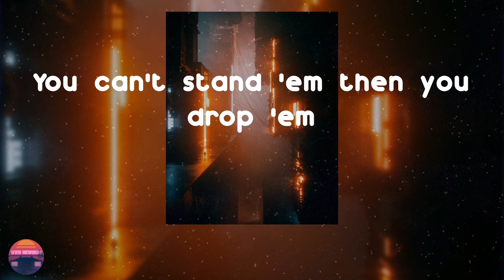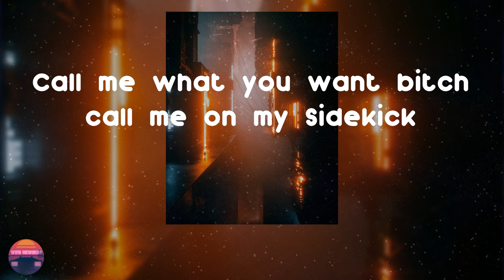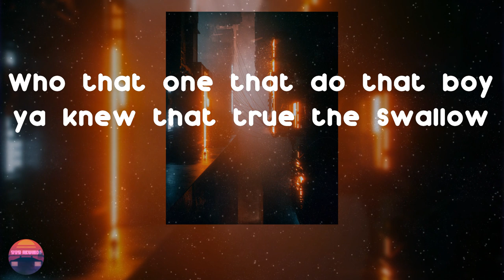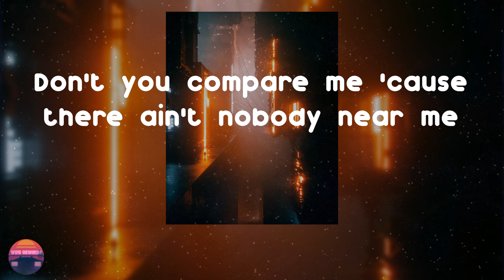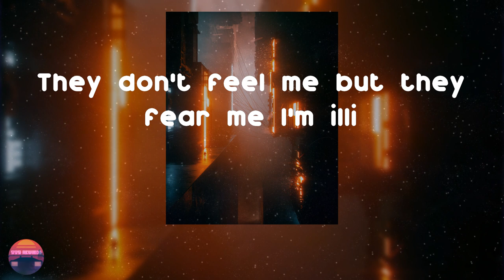Lil Wayne - A Milli (Lyrics Video)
Hope you enjoy A Milli as much as i do

A Milli - Lil Wayne lyrics:
Young money
Ya dig
Mack I'm goin' in
I'm a Millionaire
I'm a Young Money Millionaire, tougher than Nigerian hair
My criteria compared to your career just isn't fair
I'm a venereal disease like a menstrual bleed
Threw the pencil and leak on the sheet of the tablet in my mind
'Cause I don't write shit 'cause I ain't got time
'Cause my seconds, minutes, hours go to the almighty dollar
And the almighty power of that cha cha cha cha chopper
Sister, Brother, Son, Daughter, Father motherfuck a copper
Got the Maserati dancin' on the bridge pussy poppin'
Tell the coppers, ha ha ha ha you can't catch' em, you can't stop 'em
I go by them goon rules
If you can't beat 'em then you pop 'em
You can't man 'em then you mop 'em
You can't stand 'em then you drop 'em
You pop 'em 'cause we pop 'em like Orville Redenbacher
Motherfucker I'm ill
A million here a million there
Sicilian bitch with long hair with coconut derrière
Like smokin' the thinnest air I open the Lamborghini
Hopin' them crackers see me like look at dat bastard Weezy
He's a beast he's a dog he's a muthfukin' problem
OK you're a goon but what's a goon (to a goblin)
Nothin' nothin' you ain't scarin' nothin'
On some fagot bullshit call 'em Dennis Rodman
Never answer when it's private damn I hate a shy Bitch
Don't you hate a shy bitch yea I ate a shy bitch
She ain't shy no more she changed her name to my bitch
Yea nigga that's my bitch
So when she ask for the money when you through don't be surprised bitch
It ain't trickin' if you got it
But you like a bitch with no ass you ain't got shit
Motherfucker I'm ill not sick
And I'm OK but my watch sick
Yea my drop sick
Yea my Glock sick
And my knot thick
I'm it
Motherfucker I'm ill,
Yeah see
They say I'm rappin' like BIG, Jay, and 2pac
Andre 3000 where is Eryka Badu at
Who that
Who that said they goin' beat Lil Wayne
My name ain't Bic but I keep that flame man
Who that one that do that boy ya knew that true the Swallow
And I be the shit now you got loose bowels
I don't O U like two vowels
But I would like for you to pay me by the hour
And I'd rather be pushin' flowers
Then to be in the pen sharin' showers
Tony told us this world was ours
And the bible told us every girl was sour
Don't play in her garden and don't smell her flower
Call me Mr. Carter or Mr. Lawn Mower
Boy I got so many bitches like I'm Mike Lowry
Even Gwen Stefani said she couldn't doubt me
Motherfucker I say life ain't shit without me
Chrome lips pokin' out the coupe look like it's poutin'
I do what I do and you do what you can do about it
Bitch I can turn a crack rock into a mountain
Dare me
Don't you compare me 'cause there ain't nobody near me
They don't see but they hear me
They don't feel me but they fear me I'm illi
C3, 3-peat